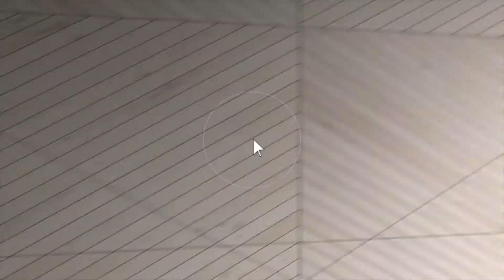2211 East Rauch Rd, Erie, MI